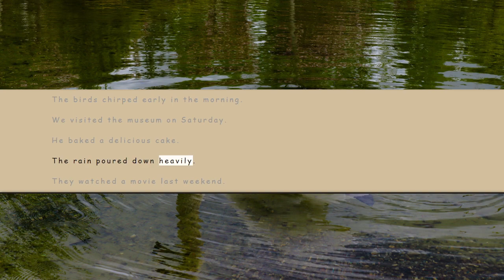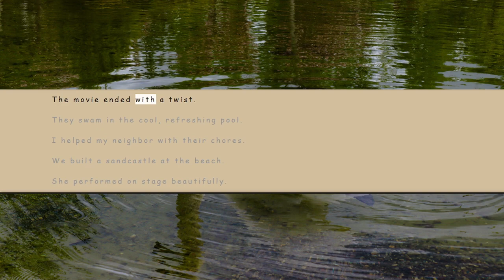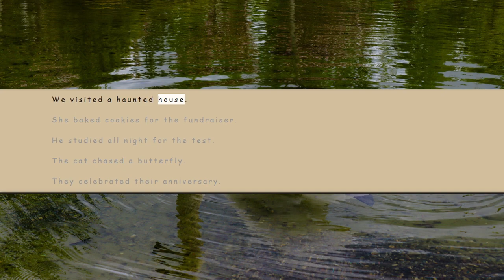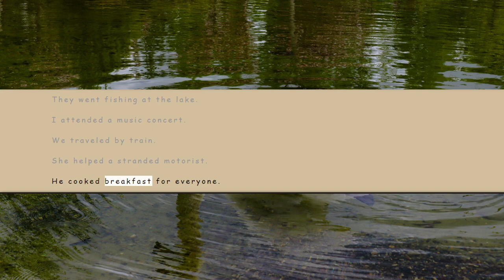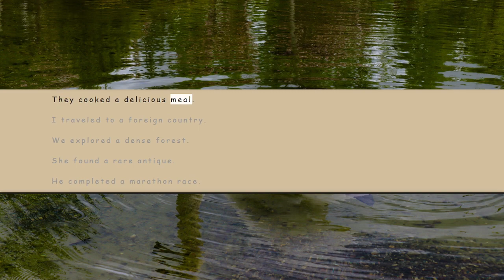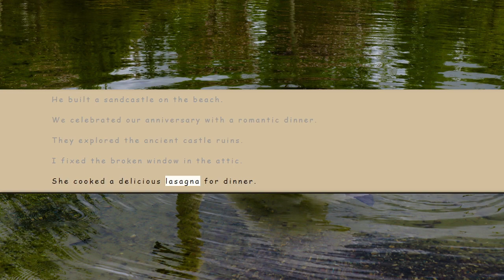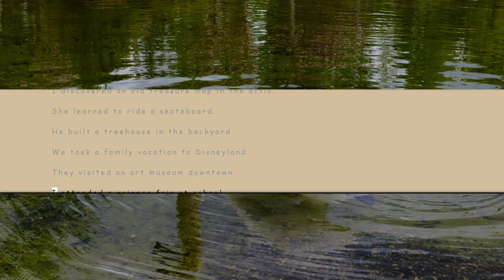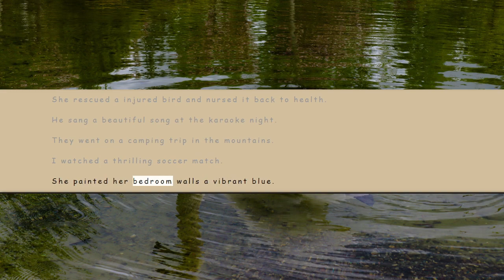|100 sentences of Past simple tense|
Welcome to English Express99 - Your Destination for Educational English Learning!

100 sentences of Past simple tense , where we delve into the world of simple past tense. Learn and review 100 sentences with translation, examples, and pronunciation to enhance your grammar skills. To master them effectively, write each sentence in the comments and your notebook. Reading them aloud is key to understanding.  Wishing you health and success wherever you are."